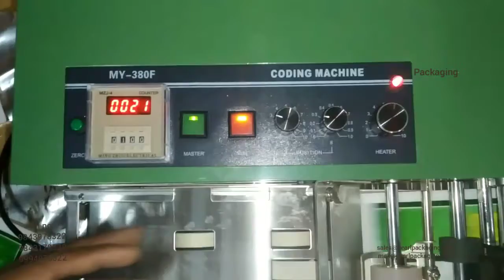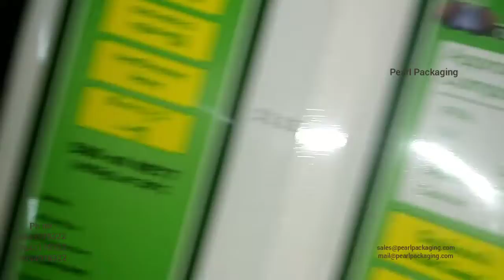Coding Machine||PEARL PACKAGING||Packing Machine Manufacturer||Coimbatore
Coding Machine